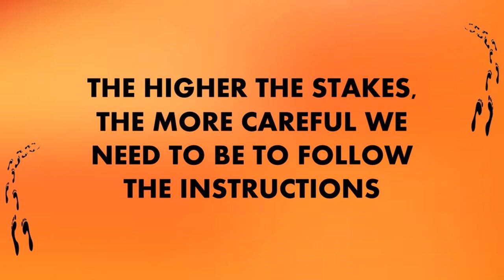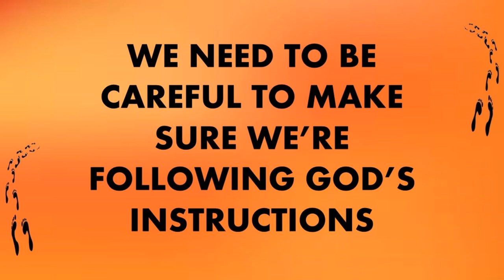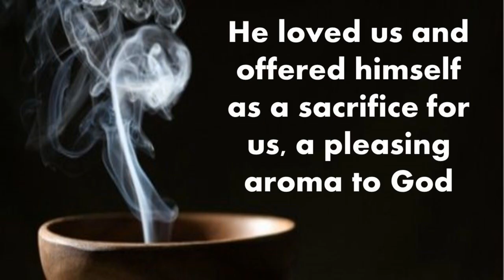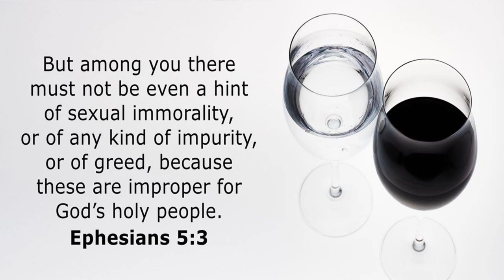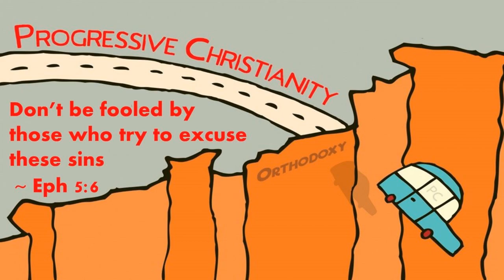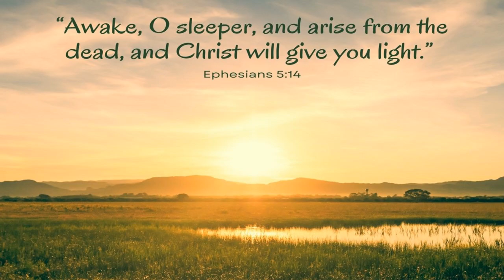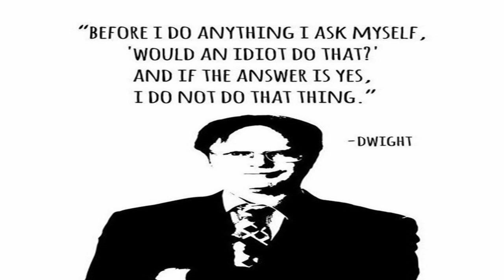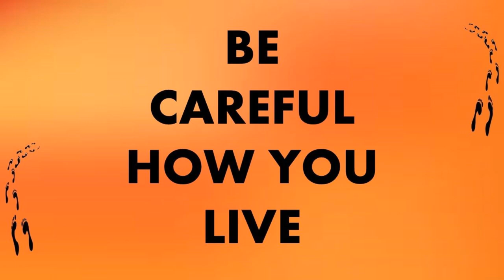Walk the Walk pt 3 – Walk Carefully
In Ephesians 5, Paul tells his readers to be careful about how they live.  If we REALLY believe that pleasing God is the most important thing, then we WILL BE CAREFUL about following His instructions.  So why do we see Christians failing at the very things that Paul tells us that God wants us to avoid?